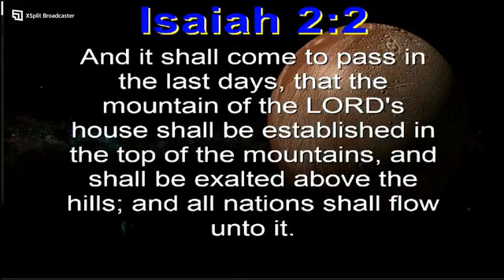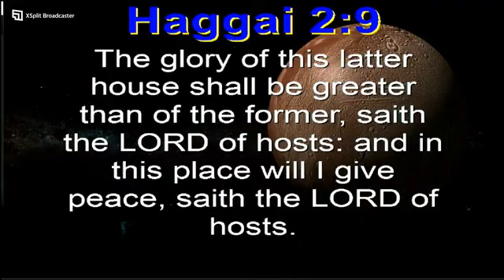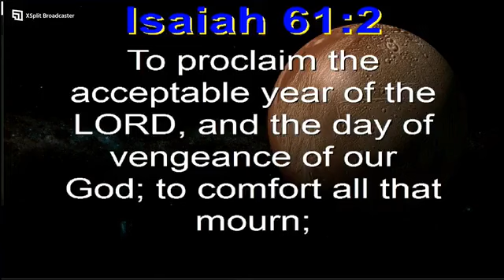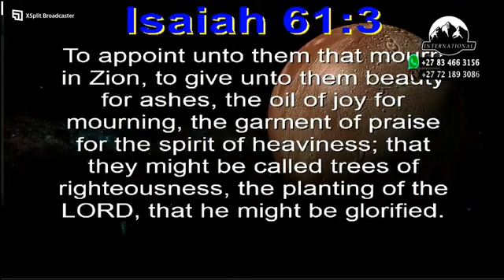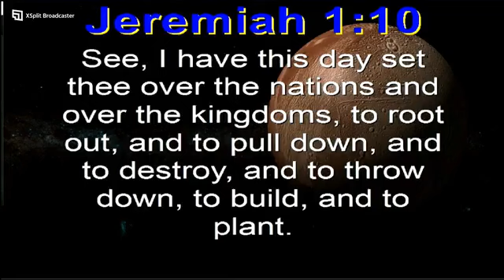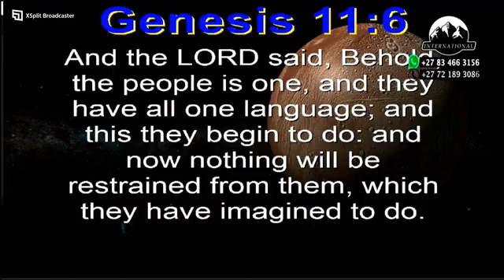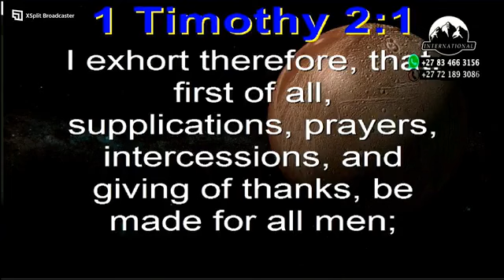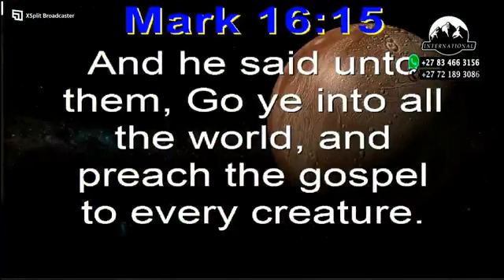Understand The Ministry of The Church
Sunday Service 24 December 2023